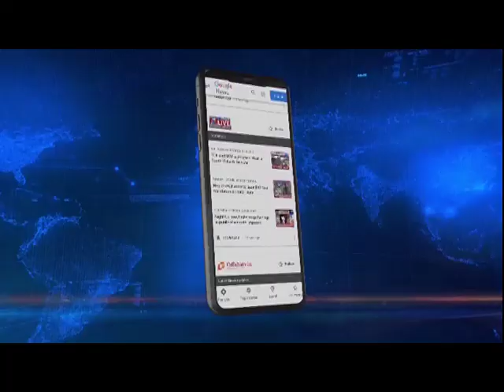Rima Das’ ‘Tora’s Husband’ screened at World Film Festival of Bangkok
Renowned filmmaker Rima Das' film 'Tora's Husband' was screened at the World Film Festival of Bangkok. The film which was made amidst the Covid pandemic was premiered at the Busan International Film Festival. Rima Das along with the cast and crew of the movie attended the screening in Bangkok yesterday.